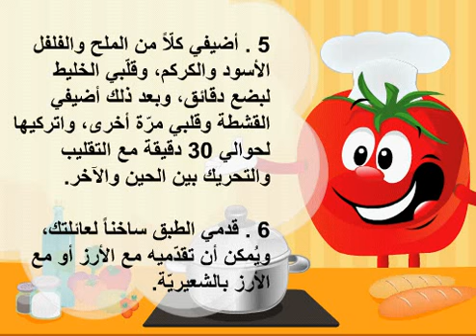صالونة الدجاج بالطريقة الهندية